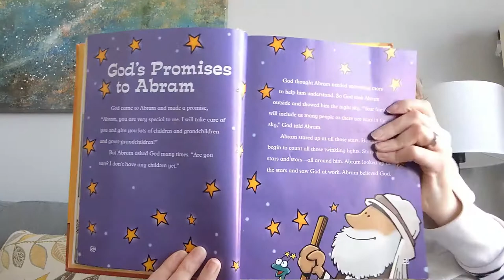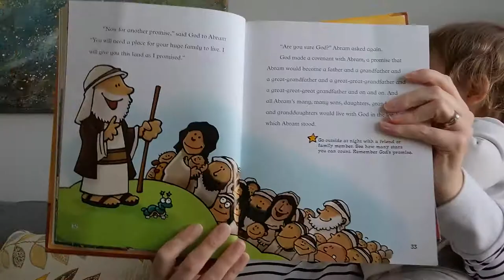Storytime with Pastor Katie (God's Promises to Abram)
Based on the Old Testament Reading from Genesis 17 for the Second Sunday in Lent.